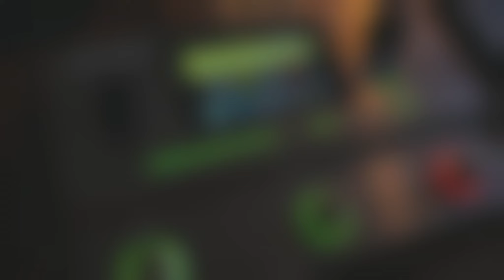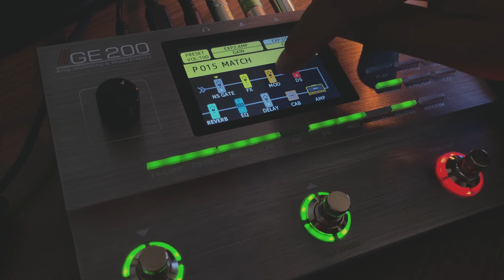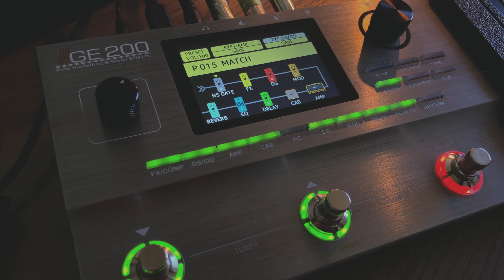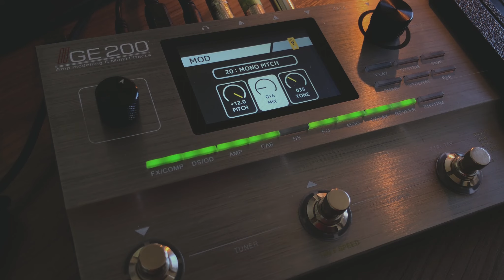DICA RÁPIDA // MOOER GE200 // MONO PITCH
Baixe agora os packs para GE200
Sâo 10 presets em cada pack + Impulse Response